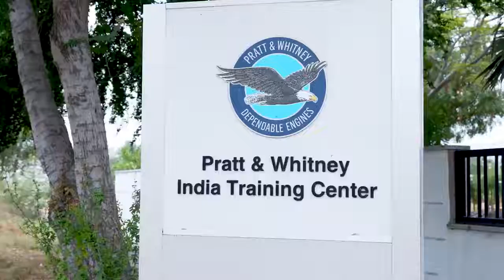India Customer Training Center - Training on Pratt & Whitney’s most advanced aircraft engines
Established in 2015, Pratt & Whitney India Customer Training Center represents Pratt & Whitney's first major investments in India. It is only the third such Pratt & Whitney training facility in the world, and is approved by aviation regulators such as Directorate General of Civil Aviation and European Aviation Safety Agency.  The ICTC provides specialized training for engines that power the most advanced Airbus and Embraer aircraft, to our customers’ airline engineers and technicians.

Discover our products and services